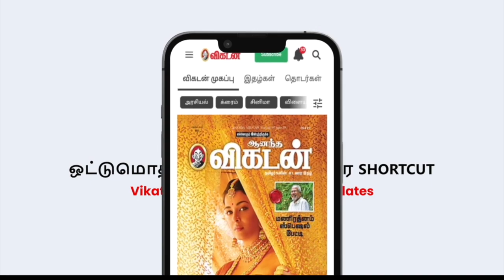Nepal Pasupathinath Temple | நேபாள் பசுபதிநாத் கோயில் தரிசனம் | சாதுக்களின் கூட்டம்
காசிக்கு இணையான நேபாள் பசுபதிநாத் கோயில் | சாதுக்களின் கூட்டம் | Biggest Rudraksha Market in Nepal

நேபாளில் இருக்கும் பசுபதிநாத் கோயில் மிகவும் பிரசித்திபெற்றது. இந்தக் கோயிலைச்சுற்றி ஏராளமான ருத்திராட்சம் விற்கும் கடைகள் உள்ளன. சாதுக்கள் நிறைந்த இந்தத் தலத்தின் சிறப்பினை அறிந்துகொள்வோம் வாருங்கள்.